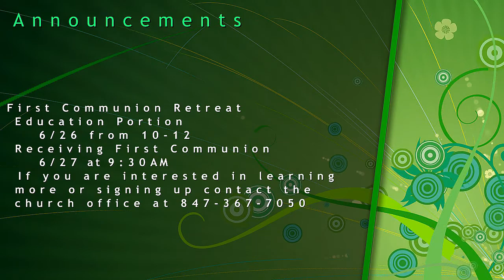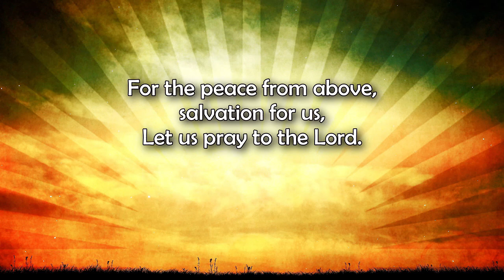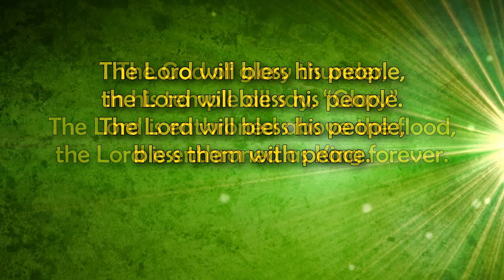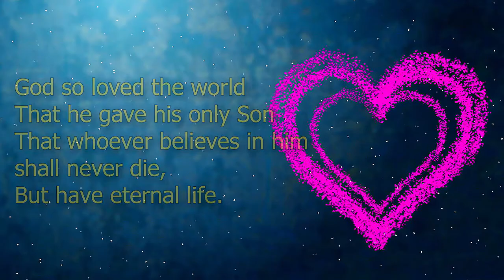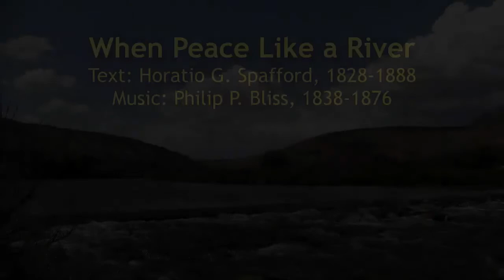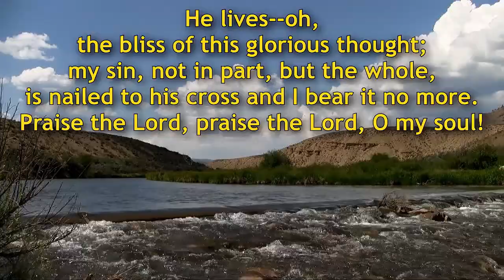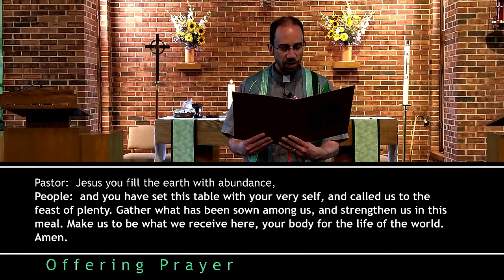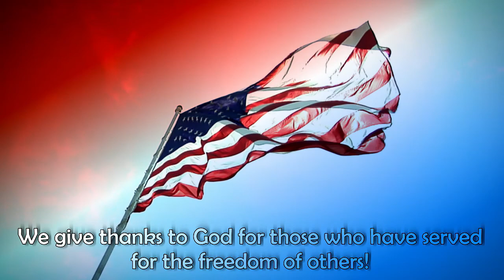Sunday May 30, 2021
Redefining Community/Redefining Family